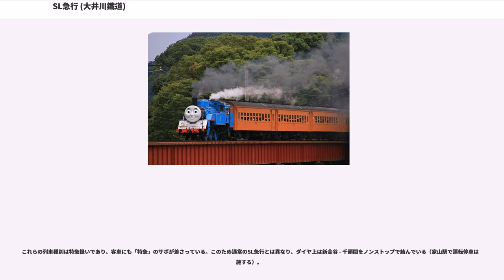SL急行 (大井川鐵道)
SL急行（SLきゅうこう）は、大井川鐵道が大井川本線新金谷駅（当初は金谷駅） - 千頭駅間にて1976年（昭和51年）7月9日から運行している、蒸気機関車 (SL) 牽引による急行列車の総称である。

2011年10月1日ダイヤ改正より、SL急行はすべて「かわね路号」に列車名が統一されており、以下の列車が運転されている。

運行予定については、大井川鐵道ホームページでSL運転カレンダーにより発表されている。原則として、SL運転カレンダーで発表されるダイヤでは
となっており、1日3往復運転となる「かわね路13号」 - 「かわね路12号」については、多客期にSL空席状況により追加で運転が発表される。

なお、2011年10月1日ダイヤ改正以前については、列車名は定期SL急行は「かわね路号」、臨時SL急行は「南アルプス号」や「トラストトレイン」などと列車名が複数存在した。また、臨時SL急行については、列車名のない列車も運行されていた。

客車の編成がある程度長いとき、電気機関車が最後尾に連結される。展望車を連結して運行する際は、牽引機の次位に連結されることが多い。

C10・C11形は客車が5両編成以上である場合、C56形は客車が4両編成以上である場合連結される。

牽引機の状態によっては、客車の編成の長さに関係なく、連結されることもある。

起点が金谷駅だった当時は、新金谷車両区 - 金谷間の回送にも使用されていた。

大半が日本国有鉄道（国鉄）から譲り受けたものである。これらは、戦前から戦後にかけて製造された旧型客車で、SL全盛時代に使用された客車を、ほとんど無改造のまま使用しており、往年の客車列車の雰囲気を色濃く残している。そのため、昭和初期から中期（1940年代～1970年代）を舞台にした映画やドラマのロケーション撮影に使用されることも多い。客車は最短3両編成（試運転時は2両以下の場合もある）、最長7両編成である。

車両番号は以下のとおり。

下記の3両は、日本ナショナルトラストの所有である。

下記の3両は、西武鉄道から譲り受けた501系電車の付随車（サハ1501形）を改造した客車で、主に団体用として使用される。

2016年6月に北海道旅客鉄道（JR北海道）から、「はまなす」で使用されていた14系客車4両を購入。2018年現在、運転開始時期は未定。

2018年2月に西日本旅客鉄道（JR西日本）から、「SLやまぐち号」で使用されていた12系客車5両を購入。2018年現在、運転開始時期は未定。

真冬や天候不良時を除き、毎日運行される。他社のSL列車が原則的に休日のみの運行なのに対し、平日も積極的に運行している点は特筆に値する。基本的には1日1往復だが、夏休みなどの多客期には2往復または3往復が運行されることもある。

乗車に際しては、SL急行券（大人800円・小人400円、2013年3月20日改定）の購入が必要で、全席指定となっているが、満席の場合は、立席での乗車も可能である。2005年ごろから、通勤通学客に配慮して、定期乗車券所有者の急行料金が免除となった。

SLが本線運転を開始してから、永らく転車台が千頭駅にしかなかったため、上り千頭発金谷行き列車のSLはバック運転（逆機）で客車を牽引していた。2011年9月に新金谷駅に設置された転車台が、同年10月7日に運用を開始したことに伴い、上り列車のSLについても原則的に正方向での客車の牽引が開始されるとともに、千頭駅の転車台についても常時運用するようになった。これに先立ち、同10月1日から、SL急行はすべて、新金谷 - 千頭間の運転となった。また、金谷駅からの利用者のため、下りのSL急行は新金谷駅では金谷駅から当駅止まりの区間列車と接続を受けて発車する形となり、SL急行運転日のみ運転する区間列車も設定された。これは元々、西武鉄道から購入した電気機関車（E31形）を、新金谷車両区 - 金谷間における回送用に充当する予定だったものが、ATS設置費用を捻出できず実現しなかったための措置である。

なお、新金谷駅の転車台が運用開始する以前については、通常の運行では、下り金谷発千頭行き列車のSLは正方向、上り千頭発金谷行き列車のSLは逆機で客車を牽引していた。ただし、イベントや映画の撮影の際、千頭駅の転車台で方向転換をし、上下列車ともSLが正方向で客車を牽引したこともあった。この場合、その次の運行では、上下列...